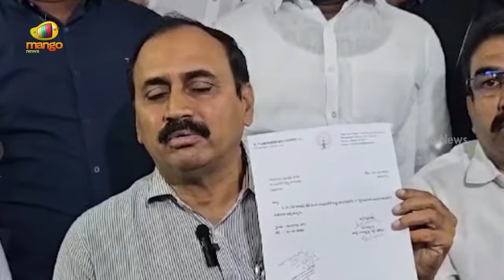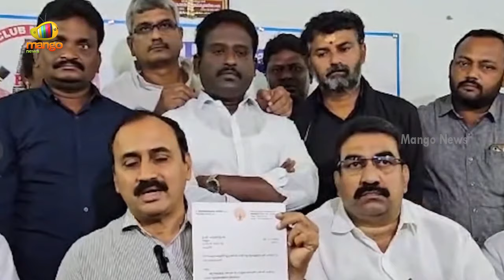Alla Ramakrishna Reddy Gives Clarity On Resign | YCP Latest News | Mangalagiri | Mango News